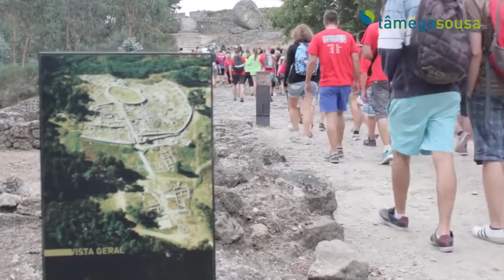João Rocha integrou o “13th European Youth Meeting”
João Rocha tem 18 anos, é natural do concelho de Penafiel, e foi um dos 100 jovens que participou no “13th European Youth Meeting – Penafiel 2014”, que decorreu no concelho entre os dias 22 e 27 de julho.